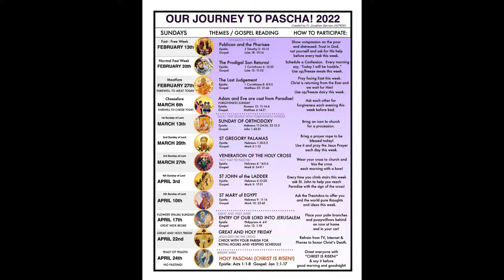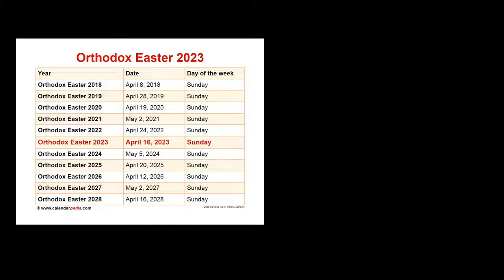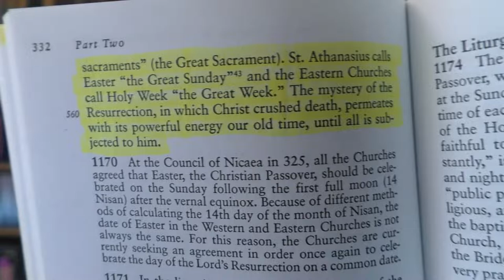Easter Is God's PERFECT Translation In Acts 124